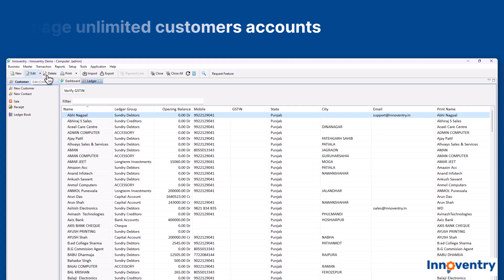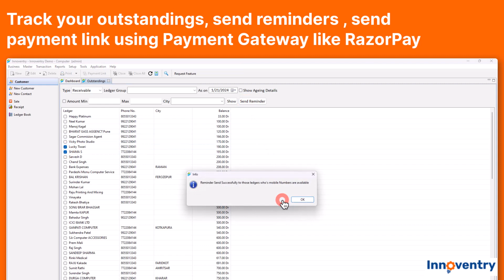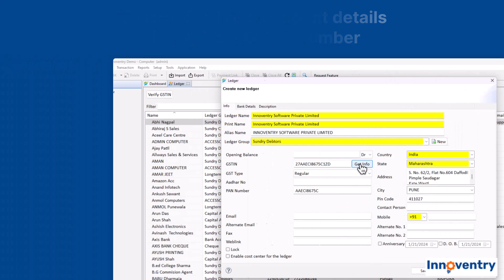Innoventry software - Lite Edition - Introduction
Innoventry Lite edition is suitable for small business who want to do the invoicing, maintain the outstandings and stock.

LITE EDITION FEATURES
Professional and Customizable Invoices
Print or Share professional invoices with your customers by Email. You can choose from several predefined templates or customise the format as per your needs. Add your business logo and signature to be more professional. Different paper size A4, A5, A6, 54 MM, 72MM, 80MM, 100MM are supported.

Unlimited Ledgers/Items/Transactions
There is no limit on number of products, accounts or transactions you can do in a day or an year. There is no limit on amount of any transaction or total revenue in an year.

Maintain Cash/Credit Sales / Purchase
Easily maintain your payables and receivable using Credit Sale/Purchase. Send reminders to collect receivables.

Manage Accounts and Inventory
Innoventry manages your accounts and inventory. Accounts includes your assets, liabilities, income and expenses.
Manage your inventory so that you are never out of stock for your critical products.

GST / Profit & Loss / Balance Sheet
Innoventry is fully GST compliant and you can like generate GST reports like GST1, GST3.
Innoventry includes all financial reports like Profit & Loss, Balance Sheet.

Import/Export Products and Accounts using Excel
Digitising your business is very easy and quick with the support of Excel integration.
You can import the list of products or accounts from excel to innoventry.

Export to Tally
Is your accounts are managed by a CA or Accountant who is using Tally?
You can export the accounts to Tally XML file which your CA can import into Tally.

Collect Payments using Payment Links
Innoventry can be integrated with Payment Gateways like RazorPay and HyloBiz.
You can share the payments link for net outstanding or for a specific invoice.

Automated Backup
Don't worry about backup of your data.
Innoventry provides multi level data backup, you can backup your data on 2 different locations on your disk and directly link google drive for your backup. Direct linking of Google Drive protects your data against malwares.

Reports
Keep your business on your tips with our detailed reports. Analysis reports enables you to take informed decisions.